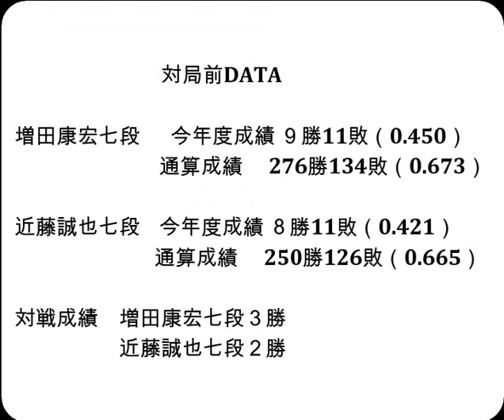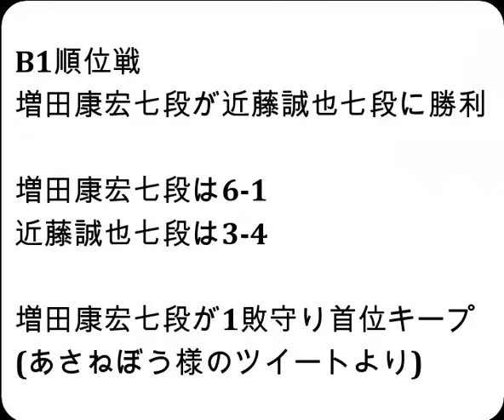将棋対局速報▲増田康宏七段（５勝１敗）－△近藤誠也七段（３勝３敗）第82期順位戦Ｂ級１組７回戦[相掛かり]（主催：朝日新聞社・毎日新聞社・日本将棋連盟）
お知らせ
メンバーシップを始めました。

対局前DATA

増田康宏七段  　今年度成績 ９勝11敗（0.450）

近藤誠也七段    今年度成績 ８勝11敗（0.421）

対戦成績　増田康宏七段３勝　近藤誠也七段２勝

2023年10月19日の将棋対局情報(詳細は次の動画で随時更新!)

▲増田康宏七段△近藤誠也七段
増田康宏七段が勝ちました。

10/19対局予定と結果
▲千田翔太七段（４勝２敗）－△三浦弘行九段（３勝２敗）
▲佐藤慎一五段（４勝０敗）－△佐藤秀司八段（１勝３敗）
▲伊藤真吾六段（３勝１敗）－△青野照市九段（０勝４敗）
▲石田直裕五段（３勝１敗）－△安用寺孝功七段（０勝４敗）
▲高田明浩四段（４勝０敗）－△谷合廣紀四段（１勝３敗）
▲竹内雄悟五段（１勝３敗）－△石川優太五段（２勝２敗）
結果
[終局](勝)▲中村太地八段△佐々木勇気八段
[終局](勝)▲山崎隆之八段△羽生善治九段
[終局](勝)▲佐藤康光九段△横山泰明七段
[終局](勝)▲屋敷伸之九段△木村一基九段
[終局]▲大橋貴洸七段△澤田真吾七段(勝)
第31期銀河戦本戦Dブロック最終戦
[終局]▲糸谷哲郎八段△丸山忠久九段(勝)

10月17-18日  伊藤 匠七段    第36期竜王戦七番勝負 第２局
10月21日     永瀬拓矢九段   第44回将棋日本シリーズＪＴプロ公式戦
10月25-26日  伊藤 匠七段    第36期竜王戦七番勝負 第３局
11月10-11日  伊藤 匠七段    第36期竜王戦七番勝負 第４局
11月27-28日  伊藤 匠七段    第36期竜王戦七番勝負 第５局
12月6-7日    伊藤 匠七段    第36期竜王戦七番勝負 第６局
12月13-14日  伊藤 匠七段    第36期竜王戦七番勝負 第７局